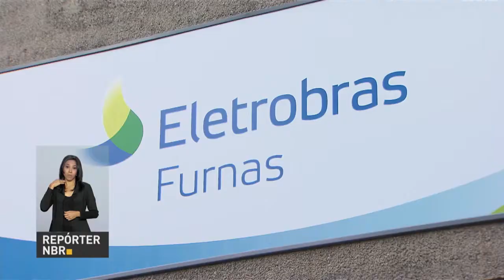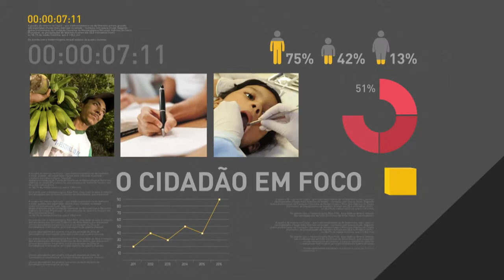BOLETIM REPÓRTER NBR 10h - 14 de maio de 2018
REPÓRTER NBR 10h - 14.05.18: Ministro da Cidades anuncia que o governo estuda a criação de um programa para regularizar a ocupação de prédios antigos. Veja também: Ministério da Saúde espera vacinar mais de 54 milhões de pessoas contra a gripe.